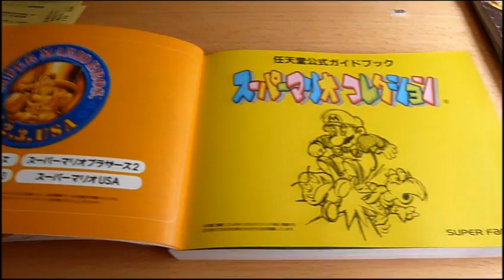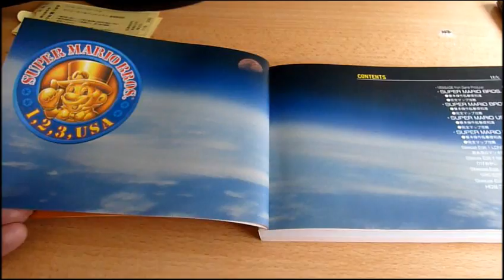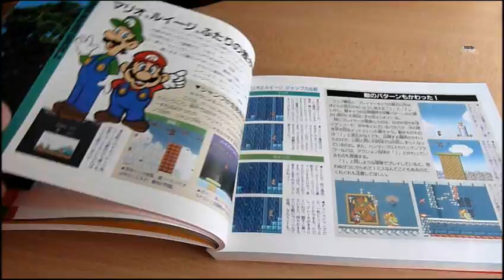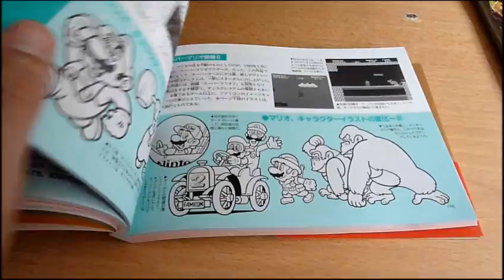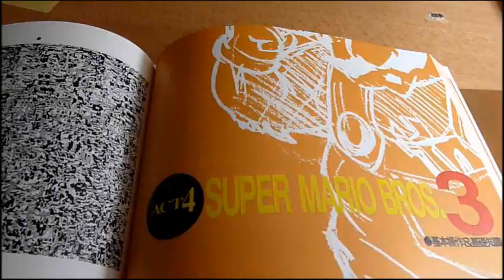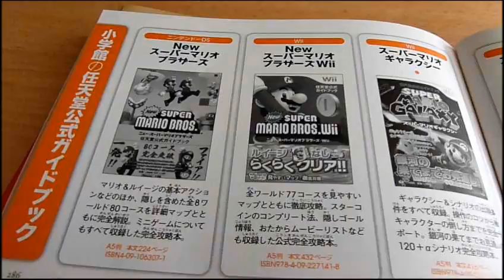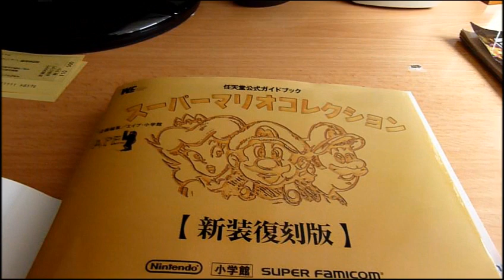Super Mario All-Stars Guide (Japan)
The official guide to Super Mario All-Stars, re-issued in Japan to celebrate de Mario's 25th anniversary.

Visite o para ficar por dentro de todas as novidades do universo Nintendo!